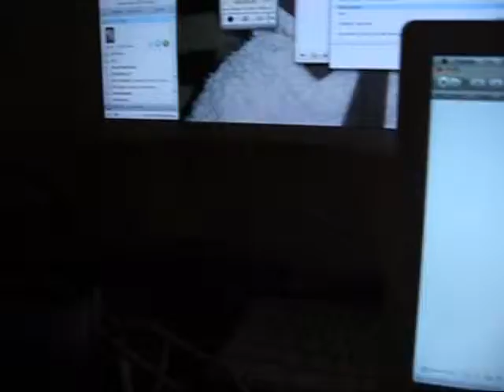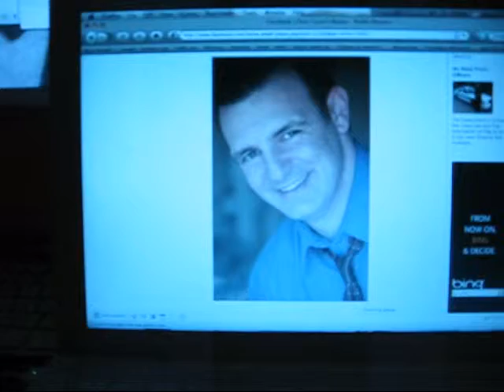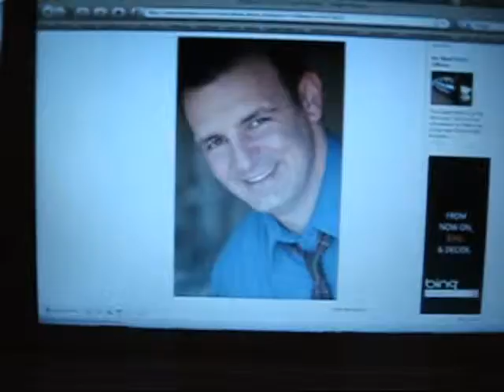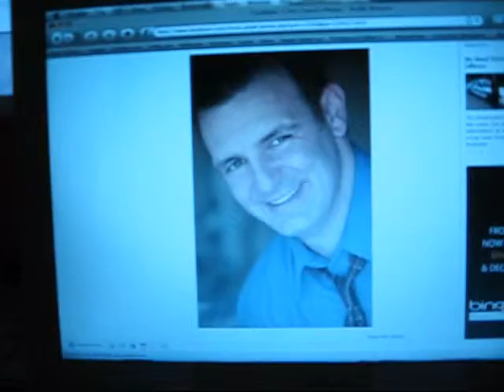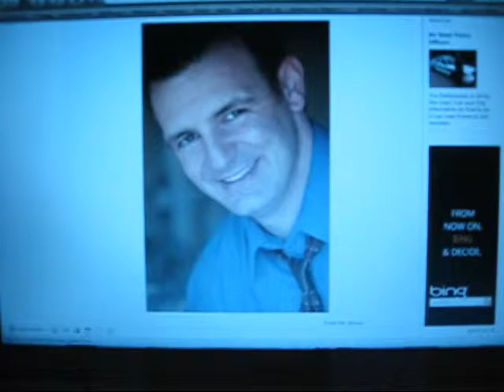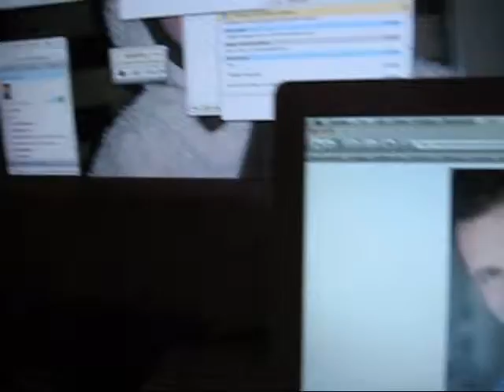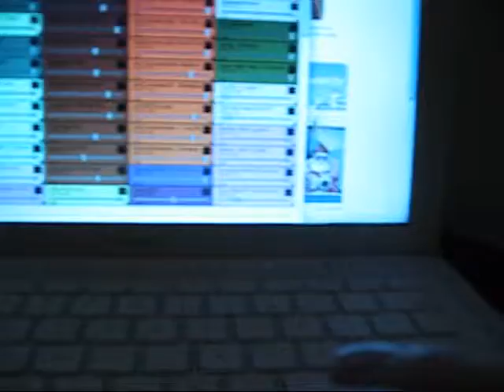After The Wheelhouse - Episode #2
Check out what the cameras caught after The Wheelhouse was over.